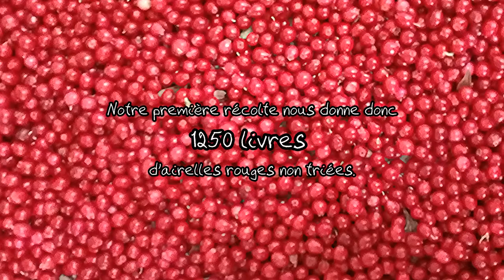Résultats de la première récolte d'airelles 2019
Les Airelles des Frères vous présentent dans ce vidéo:

Les résultats de la première récolte de cette année !